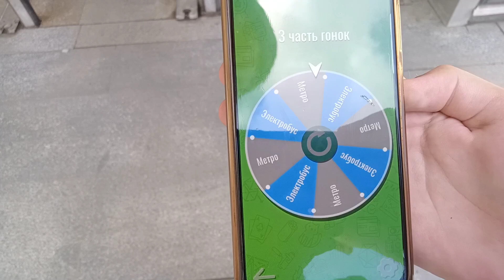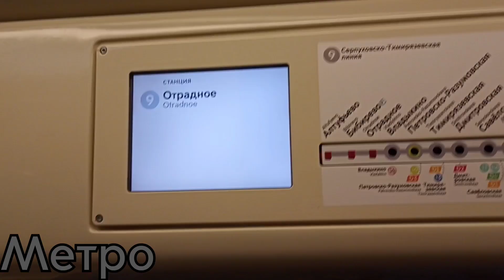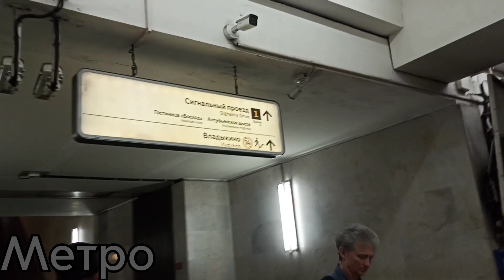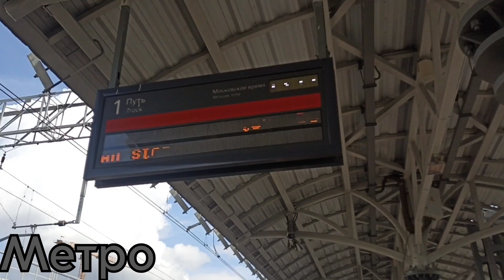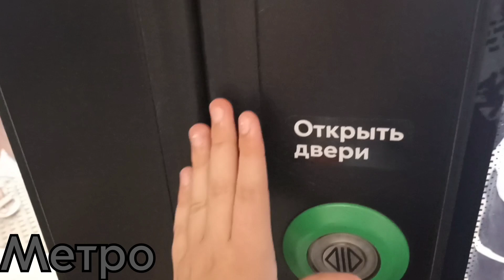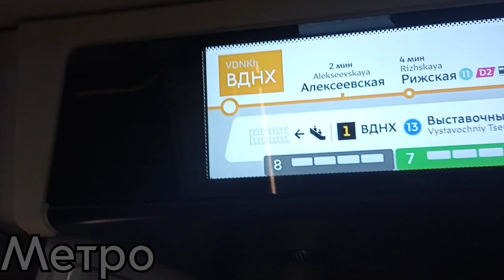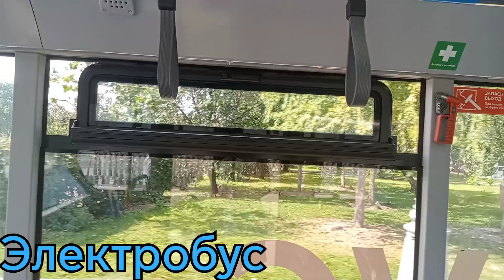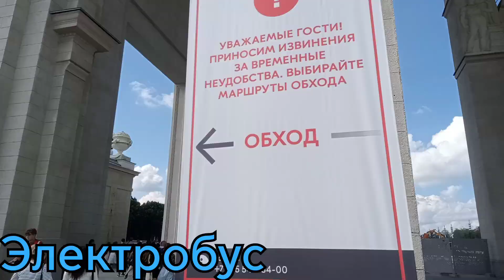ГОНКА (Метро Алтуфьево - ВДНХ "Фонтан Дружба народов") 3 часть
Участники:
Я (Гордей) - Метро
@MetroNikita (Никита) - Электробус

Гонка была снята 6 августа 2024 года